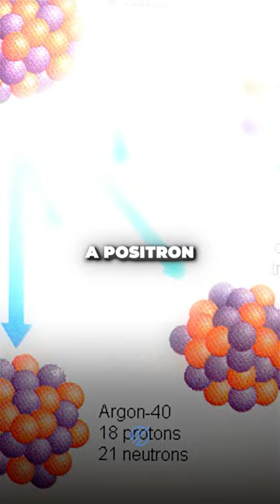How Can Bananas Power a Starship?